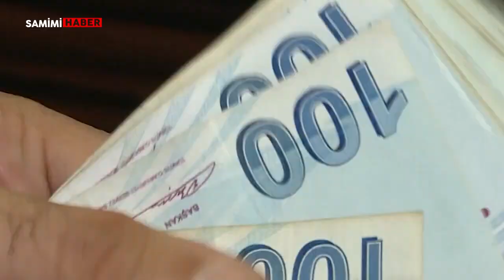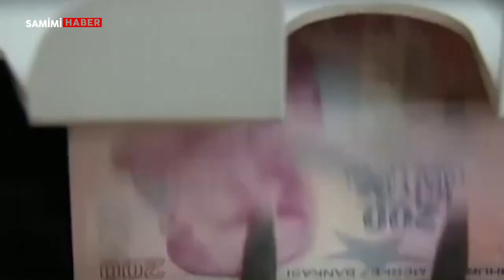Kredi Kartına Yeni Düzenleme! Merkez Bankası Başkanı Konuştu!